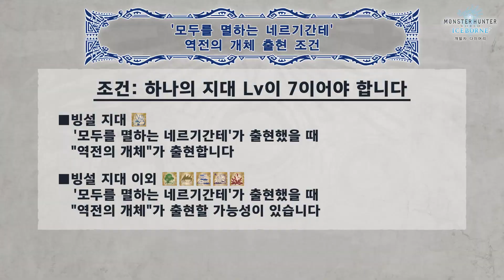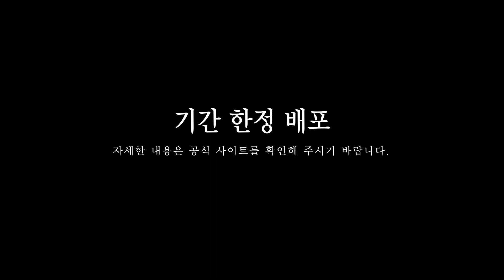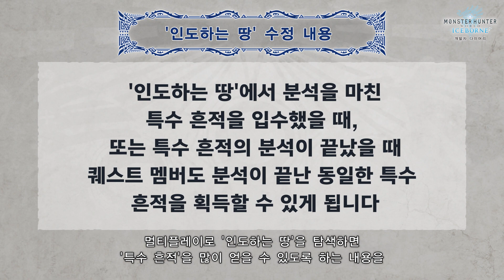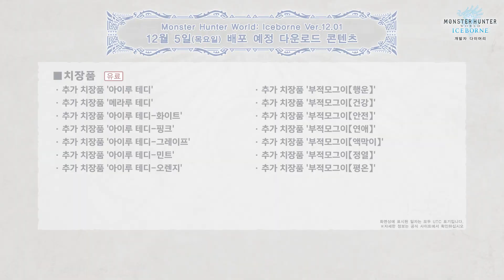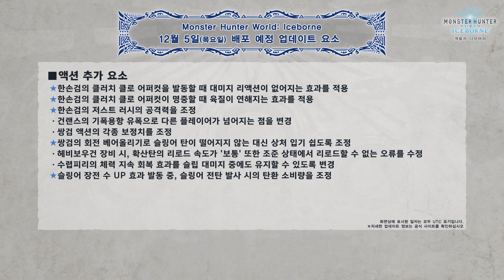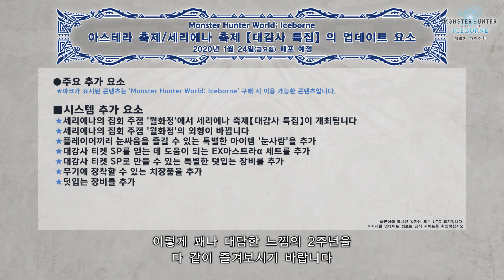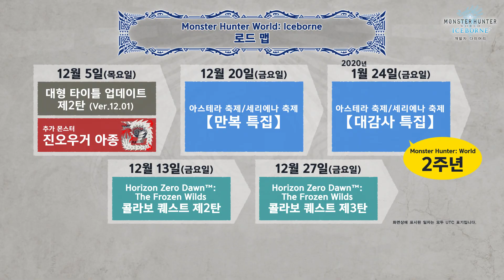Monster Hunter World: Iceborne - 개발자 다이어리 Vol.4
무료 대형 타이틀 업데이트 제2탄이 12월 5일에 배포가 결정되었습니다!
개발자 다이어리 제4탄을 통해서 밝혀지는 자세한 정보를 꼭 확인하세요!